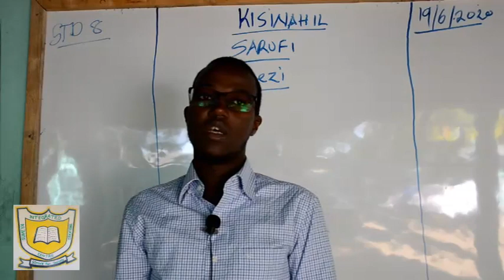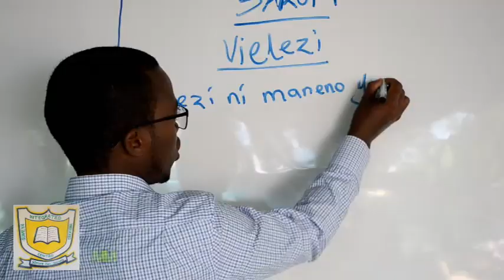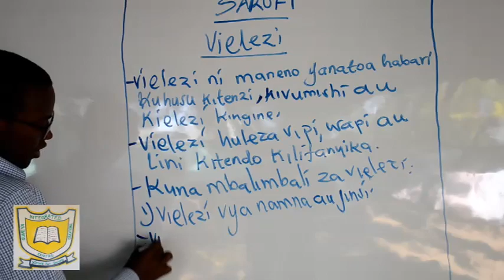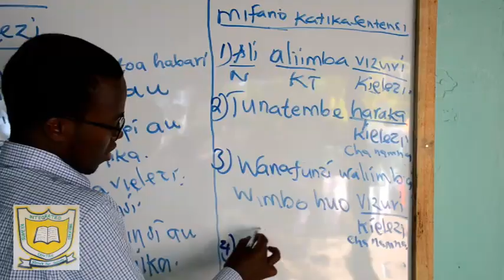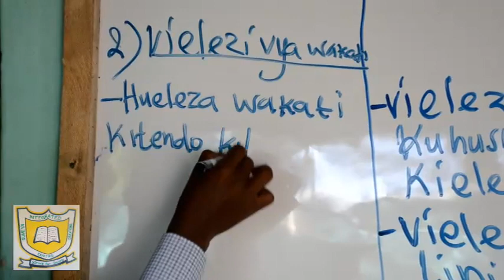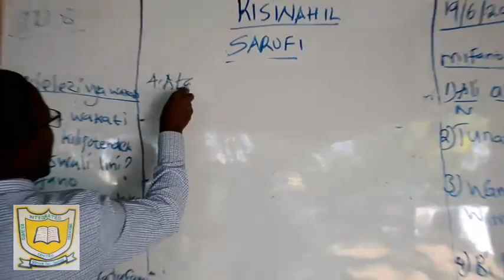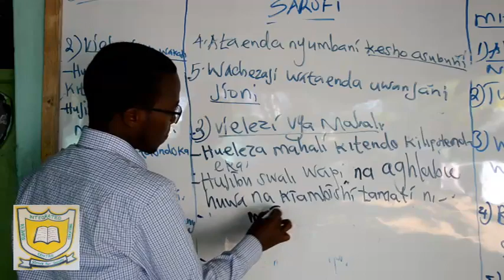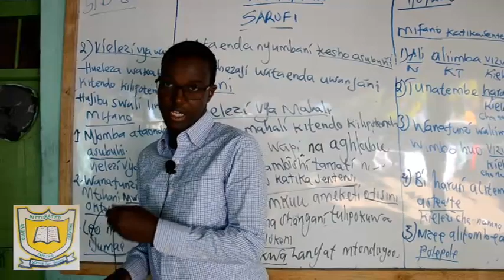S I E C KISWAHILI LESSON 23